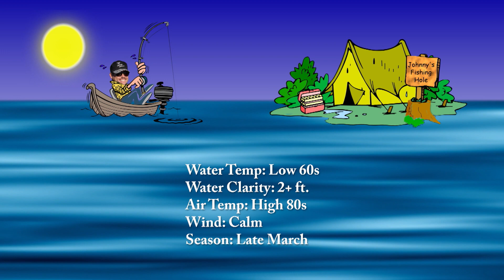Fishing with Johnny Johnson - Spring Spinnerbait or? - Roosevelt Lake, AZ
With a bit of a morning breeze on the water, Johnny starts out with a spinner bait in a line of brush along a drop-off at Roosevelt Lake, AZ. However, as the wind calms, the spinner bait bite disappears, forcing Johnny to hunt down another bite.

0:00 Intro
1:55 Segment 1
6:52 Segment 2
11:39 Segment 3
16:32 Segment 4